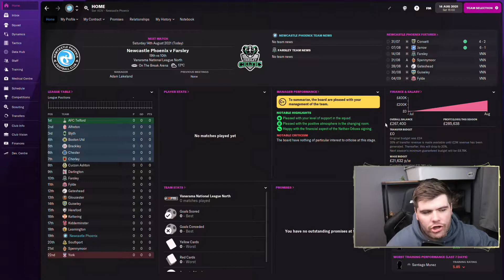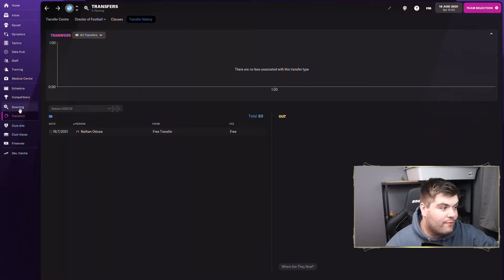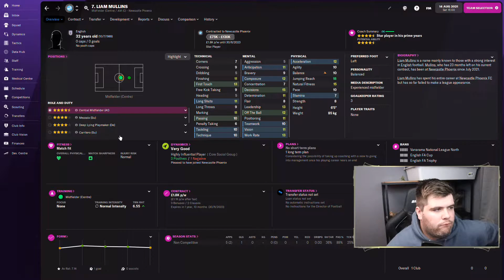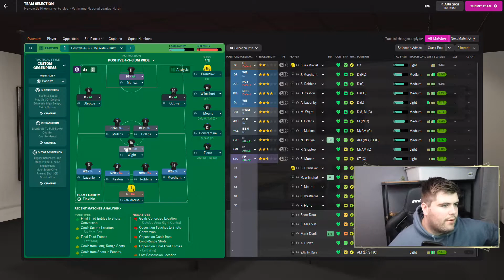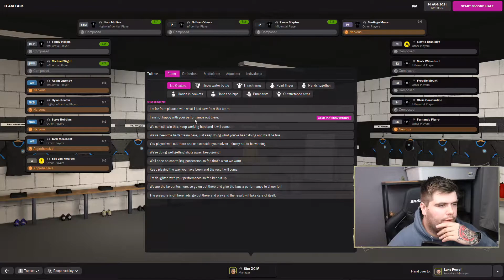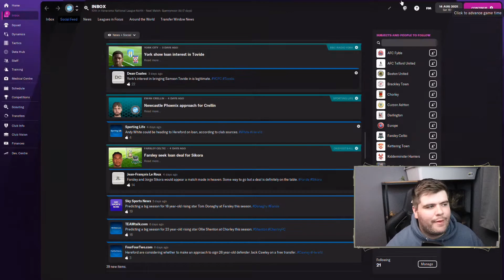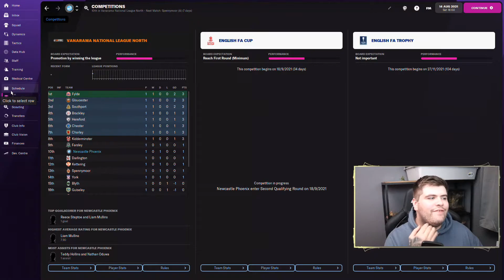FIRST EVER GAME | NEWCASTLE PHOENIX | S1 E2 | FOOTBALL MANAGER 2022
After losing my Darmstadt save I was struggling to find a save I was interested in until I saw that Jamie had made a team in the Vanarama North based in the closest city to me, Newcastle. We are taking a punt here and want to get one over the other North East teams.